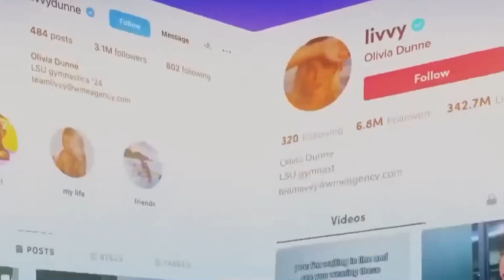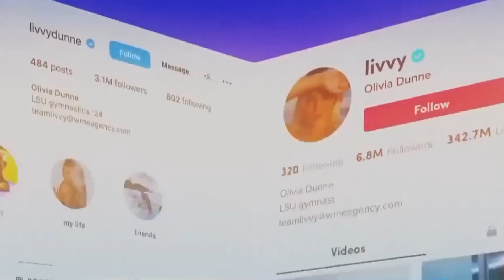MY INSPIRATION' Olivia Dunne shows off high-flying skills in daring new video ahead..|| News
MY INSPIRATION' Olivia Dunne shows off high-flying skills in daring new video ahead of next LSU gymnastics Friday night showdown

About Jaxcey N24:
The Jaxcey N24 team brings you the latest breaking entertainment, fashion and Pop Culture news.

Anti-Piracy Warning:

This content is copyrighted to Jaxcey N24. Legal action will be taken against those who violate the copyright of the following material presented.